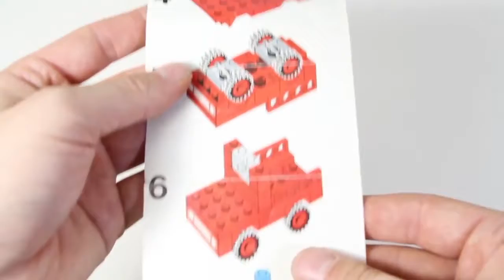Lego Town 620 Fire Truck 1978 BrickBuilder History